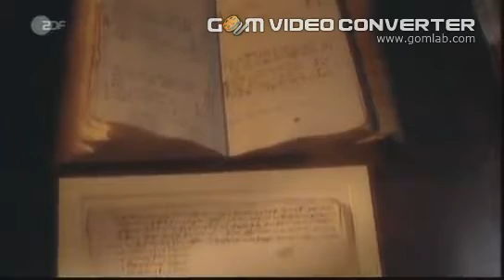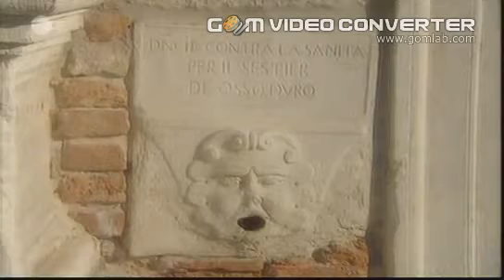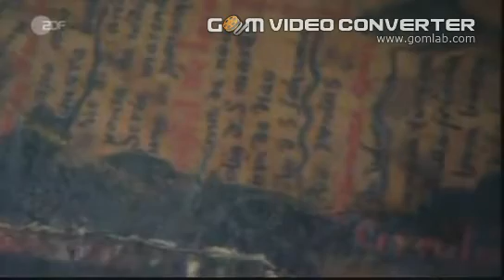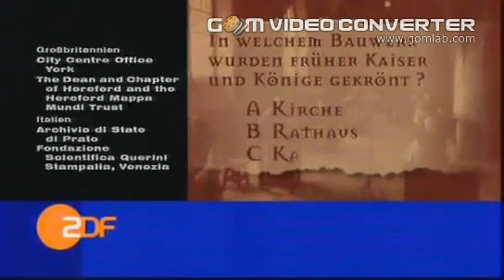Wege aus der Finsternis - Teil 4 - Doku / Reportage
Just let it run in the background while watching :-)